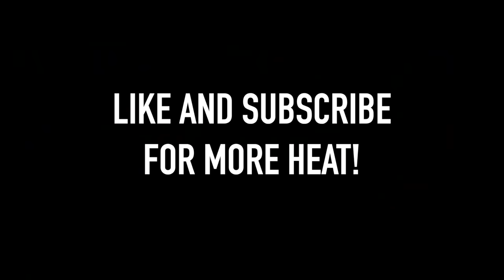MOST HEATED MOMENTS IN BASKETBALL!!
The next Courtside Films Camp is on June 11th!